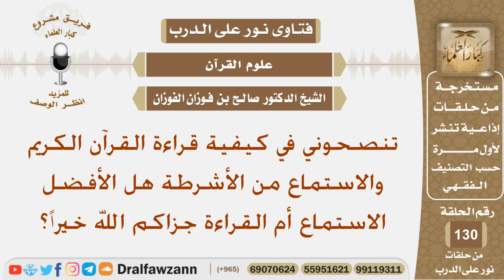تنصحوني في كيفية قراءة القرآن الكريم والاستماع من الأشرطة هل الأفضل الاستماع أم القراءة؟ شيخ الفوزان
نص السؤال:
تنصحوني في كيفية قراءة القرآن الكريم والاستماع من الأشرطة هل الأفضل الاستماع أم القراءة جزاكم الله خيراً؟
السيرة الذاتية :
للاشتراك في قناة الشيخ صالح الفوزان

رئيس الفريق
لمشروع كبار العلماء